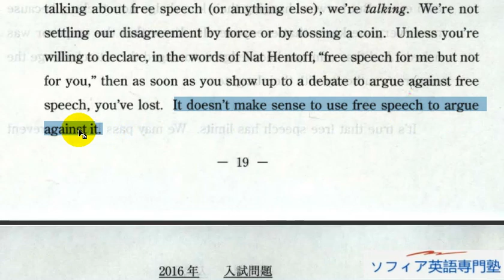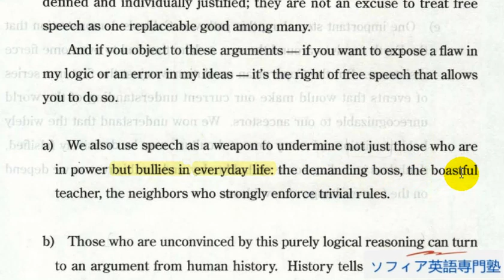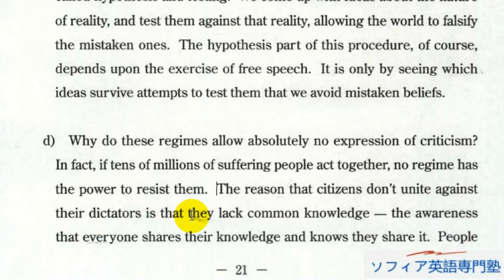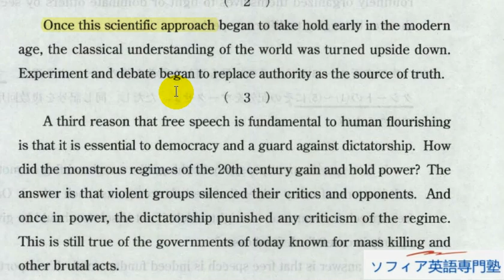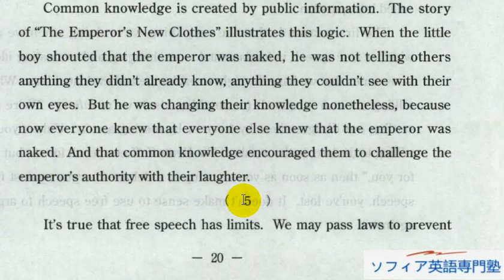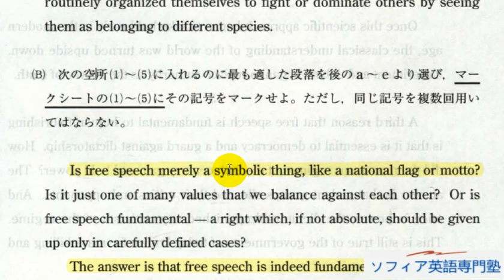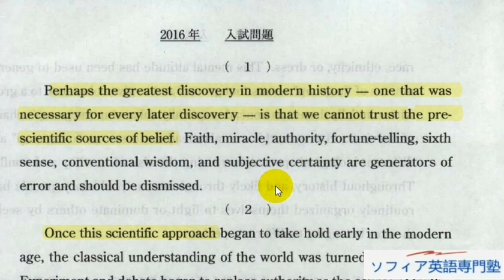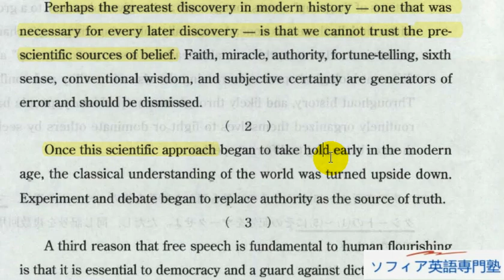Aha! 2016年東京大学英語1(B)